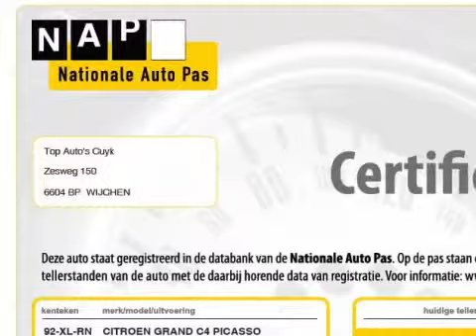Citroën Grand C4 Picasso 1.8 16V LIGNE BUSINESS CLIMA LMV TREKHAAK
92-XL-RN 182.857 km
  Prijs:     € 8.929
  Merk:     Citroën
  Model:     Grand C4 Picasso
  Type:     1.8 16V LIGNE BUSINESS CLIMA LMV TREKHAAK
  Carrosserievorm:     MPV (5 drs)
  Bouwjaar:     2007
  Transmissie:     handgeschakeld
  Kleur:     Grijs metallic
  BTW/Marge:     btw
  Brandstof:     benzine
  Energielabel:
7 PersoonsABS (anti blokkeer systeem)AirbagsArmsteun voorASR (anti slip regeling)BoordcomputerBuitenspiegels elektrisch inklapbaarBuitenspiegels elektrisch verstelbaarBuitenspiegels in carrosseriekleurBuitenspiegels verwarmbaarCentrale deurvergrendeling met afstandsbedieningCruise controlDak railEBD (electronic brakeforce distribution)ECC (electronic climate control)ESP (elektronische stabiliteits programma)Glas getintGordijnairbags voorLichtmetalen velgen 16 inchLichtsensorMetallic lakMP3Parkeersensoren achterRadio Bediening op het stuurRadio Cd af fabriekRadio met cd-speler en mp3 functieRamen voor en achter elektrisch bedienbaarRegensensorSide-airbags voorStuurbekrachtigingStuur multifunctioneelTrekhaakVoorruit met warmtewerende functie

Sterke 1.8 16V Motor . Dealer onderhouden , Luxe sportieve uitvoering , 7 Persoons , Automatisch airco , Cruise control , Velours bekleding , parkeersensor , trekhaak etc . MEER AUTOS BEKIJKEN? KIJK OOK BIJ AUTO WIJCHEN.NL. AUTOS OP ONZE WEBSITE ZIJN OOK AANWEZIG, DUS GEEN LOKKERS, AUTOS WELKE NET VERKOCHT ZIJN, OF DE AUTO STAAT BIJ EEN ANDER FILIAAL. U KOMT NIET VOOR NIETS. ONZE PRIJZEN ZIJN INCLUSIEF BTW/BPM.Ondanks zorgvuldige ingave zijn specificaties voorbehouden.

Aanbieder
TOP autos
Zesweg 150
6604BP WIJCHEN